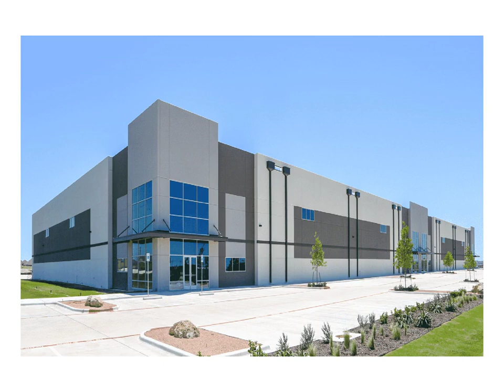Factory Industry Shed Warehouse Space in Rajpura Punjab is Available for Lease Rent Construction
Factory Industrial Building Shed Warehouse Space is available For Lease Rent Land Construction in  Rajpura Punjab. All Size Space is available  Right From 5000 Sq-Feet To 3000000  Sq-Feet Plus

Full compliance Legally Approved Property along with Fire Noc, Electricity, Water & all other amenities for Running Industrial Factory available

We arrange Factory Industrial Building Shed Space on Lease Rent BTS-Build To Suit Land Construction Sale as Per the Client Requirement at different Location of Rajpura

We Have More Than 10000  Factory Industrial Building Shed Properties in Our Database. We are Specialist in Industrial  Factory  Building Shed Warehouse Land for Sale Purchase Lease Rent Construction.